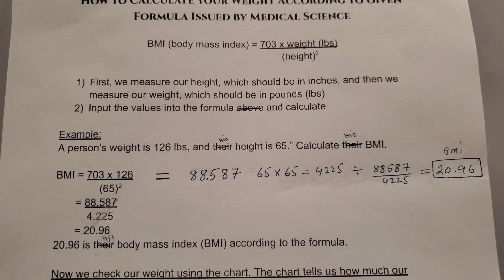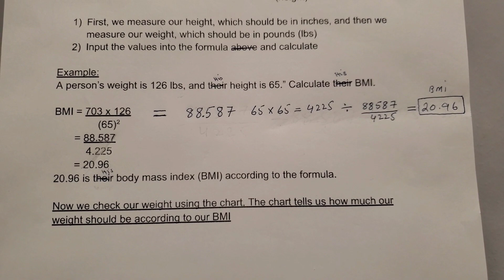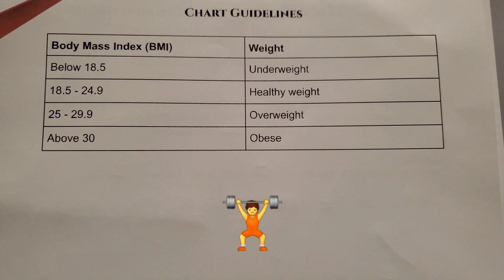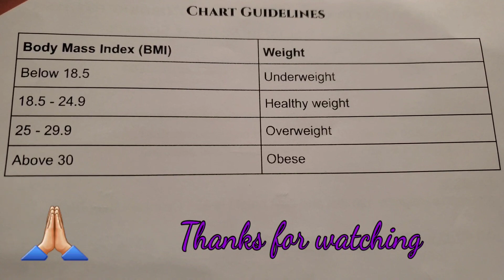Check your weight according to BMI formula